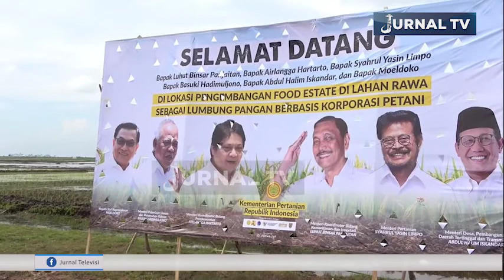GUBERNUR KALTENG DAMPINGI KUNKER SEJUMLAH MENTERI KE LOKASI FOOD ESTATE